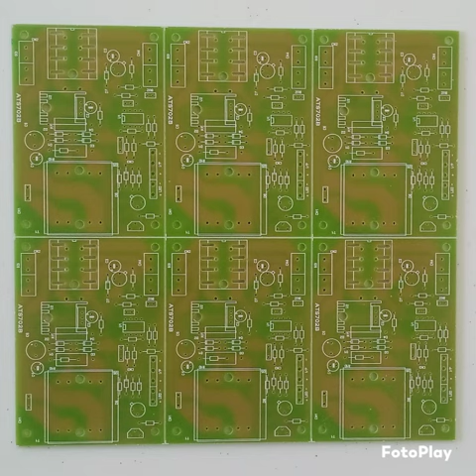PCB Manufacturing in Jamnagar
We Metro Electronics established in the year 2010, at Gandhinagar (Gujarat, India), we, are a prominent name engaged in manufacturing and Supplying a comprehensive array of Metal Core Based PCB, MC PCB, LED PCB, LED PCB, Metal core printed circuit boards, PTH PCB, Double side PCB, Single Side PCB, Circuit Board, Printed Circuit Board ect. We are also Providing Services like PCB Design Service, PCB Assembly Service & CADCAM for PCB Designing Service. Our offered product range is precisely Designed and manufactured using top-notch quality raw material and sophisticated technology in adherence to international quality standards. The raw material which is used for manufacturing our entire range of products is procured from certified vendors of the industry. These offered products are widely used in various industries and appreciated for compact design, longer functionality, superior finish and reliability. In addition to this, we offer our product range in various specifications and can be customized as per the specific requirement of clients at affordable prices.

We are supported by a ‘state-of-the-art’ infrastructural base and team of enthusiastic and skilled professionals. For smooth work flow, we have divided our well-developed infrastructural base into various units such as procuring, designing, manufacturing, quality testing, R&D, sales & marketing, warehousing & packaging, etc. This facilitates us to deliver totally defect free range product to our clients at the leading market prices. All these units are equipped with the latest machinery and innovative technology in order to meet the large-scale orders of customers. Our professionals work in close association to understand the specific requirements of clients. In our quality testing unit, we meticulously test each product, thus results in their compliance with international quality standards.

Best Regards,

Jagdish Tabiyar (Marketing Division)

METRO ELECTRONICS

Address; Plot No. B-143, Electronics Estate,

GIDC, Sector-25, Gandhinagar - 382025. Gujarat, INDIA.